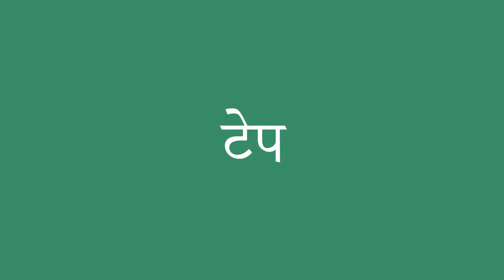टेप इंग्लिश में क्या है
टेप को अंग्रेजी में सही तरह से कैसे बोलें। ध्यान से सुनो।
टेप का हिंदी से अंग्रेजी में सही अनुवाद क्या है?आप अमेरिकी व्यक्ति की यरह बोलिए।